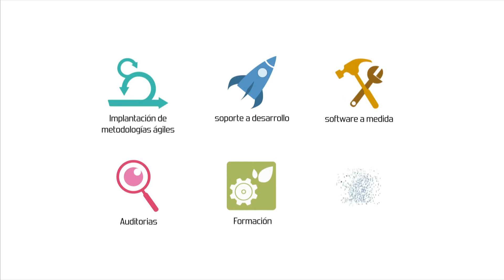Interview with Iain Hull @IainHull | Lambda World 2016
This interview in Lambda World have one protagonist, Iain Hull. Listen all interview and leave the comment about that.

Podéis ver todas estas entrevistas y más en nuestro canal:
You can see all these interviews and more at our channel: